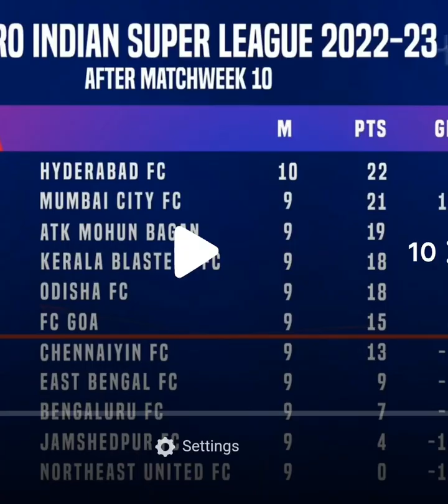Khuri Irani Vertical Video